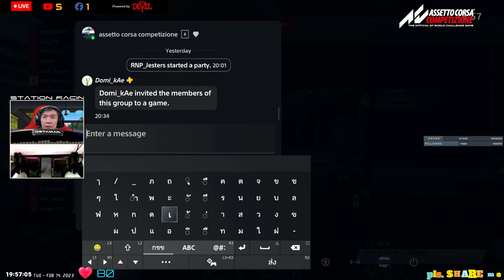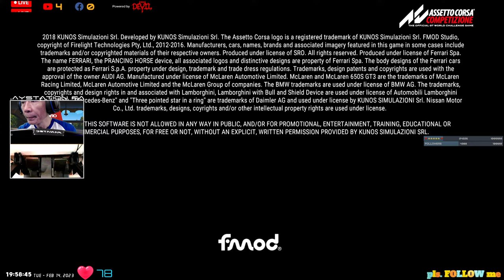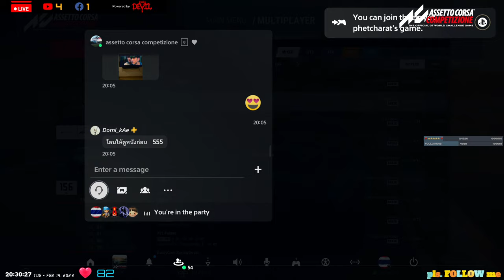ACC PS5 - TUE 14 FEB 2023 - EP.86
🇹🇭 FB : PlayStation RACING Thailand - FanPage 🇹🇭

DRIVE Equipments
Console : PS5
Wheel Base : FANATEC CSL Elite F1 edition
Headset : Turtle Beach Ear Force Stealth 700 Wireless

Operating Equipments
Software : OBS
Webcam : Logitech 930e
Computer : iMac 27" 2019
CPU : Intel Core i9 9900K Octa-core 3.6GHz
RAM : HYPER X - 64GB
Storage : SSD SAMSUNG 970evo - 512GB
GPU : Radeon Pro 570X - 4GB
eGPU : Core-X + Red Devil 6900 XT - 16GB
Operating System : macOS Big Sur 11.7.1
Capture Card : AVerMedia Live Gamer BOLT (GC555)
Audio Interface : Focusrite Scarlett 2i2 (1st Gen)
Microphone : audio-technica AT2020